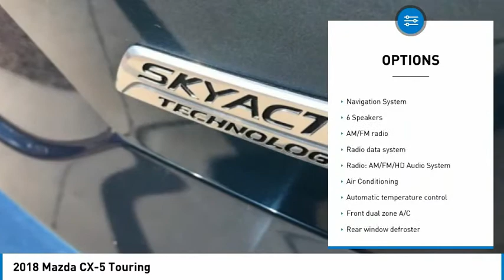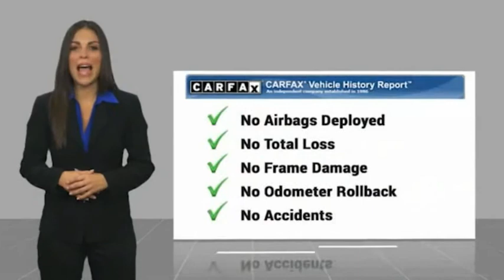2018 Mazda CX-5 Touring FOR SALE in Mesa, AZ R541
6343 E. Test Drive

Want us to come to you? No problem! In case we missed a picture or a detail you would like to see of this 2018 CX-5, we are happy to send you A PERSONAL VIDEO walking around the vehicle focusing on the closest details that are important to you. We can send it directly to you via text or email. We look forward to hearing from you!  CARFAX One-Owner. Clean CARFAX. Eternal Blue Mica 2018 Mazda CX-5 Touring FWD 6-Speed Automatic SKYACTIV 2.5L 4-Cylinder DOHC 16V CX-5 Touring, 4D Sport Utility, SKYACTIV 2.5L 4-Cylinder DOHC 16V, 6-Speed Automatic, FWD, Eternal Blue Mica, Black Artificial Leather.  Recent Arrival! 25/31 City/Highway MPG  Awards:     2018 KBB.com Brand Image Awards Stop by CardinaleWay Mazda Mesa -  Where we develop outstanding relationships where everyone wins  - today! 6343 East Test Drive, Mesa AZ 85206.  Vehicle price and availability are subject to change without notice.